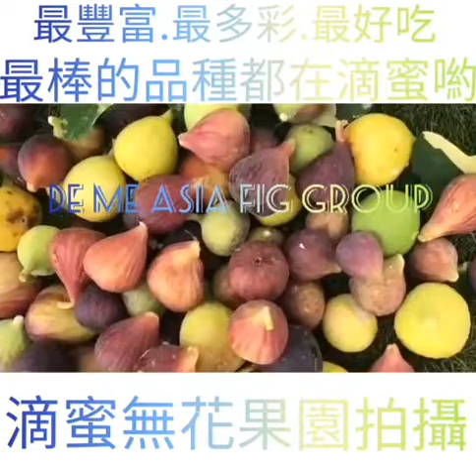【滴蜜苗圃】鮮苗上架供應中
FB滴蜜無花果
觀看更多精彩影片